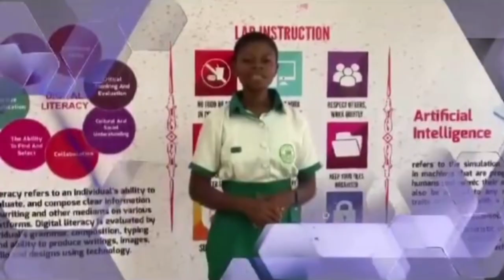GHANA EDUCATION HAS GONE FAR| A Nigerian Shocked to see this prestigious school in Ghana!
Bosomtwe girls school is one of the most beautiful and well functional stem school in Ghana that is for only girl. In this video I share with you all the Vision, mission and what Ghana & Ghanaians gain from this prestigious school.

Email:Ujulin